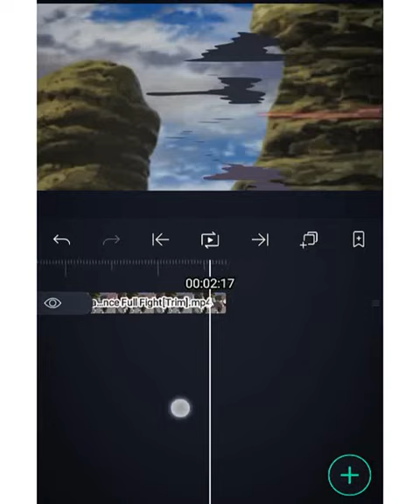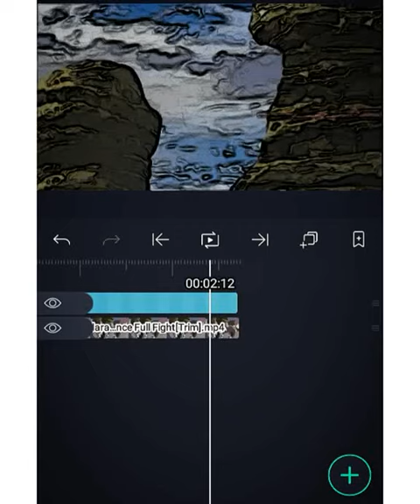HOW TO DO COMIC STYLE LIKE FLUKI IN ALIGHT MOTION | AMV TUTORIAL | FREE XML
Ae WASSUP FELLOW VIEWER , IF YOU LIKE MY TODAY'S VIDEO THEN GIVE IT A THUMBS UP AND DON'T FORGET TO SUBSCRIBE MY CHANNEL &  PLEASE DON'T IGNORE THAT TINY LITTLE BELL , THANKYOU

ALIGHT MOTION PRO MOD APK DOWNLOAD - shareus.in/?i=cvdayLiJV

COPYRIGHT DISCLAMER
COPYRIGHT DISCLAMER COPYRIGHT DISCLAMER UNDER SECTION 107 OF THE COPYRIGHT ACT 1976 , ALLOWANCE IS MADE FOR “ FAIR USE ” FOR PURPOSES SUCH AS CRITICISM , COMMENT , NEWS REPORTING , TEACHING , SCHOLARSHIP , EDUCATION AND RESEARCH .